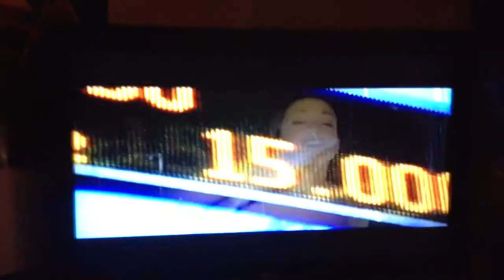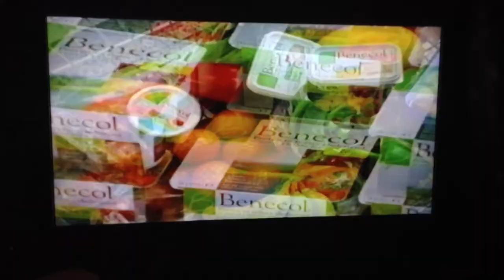Channel 4 Adverts (2001) (4)